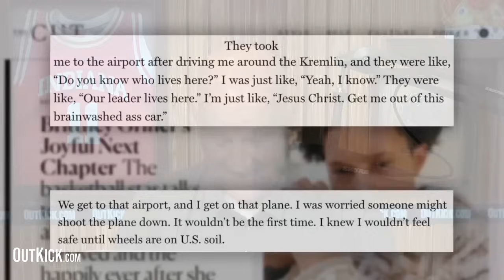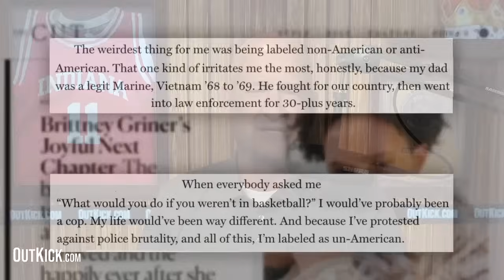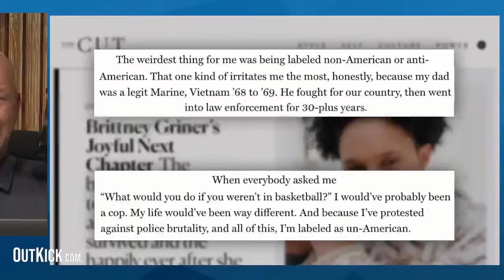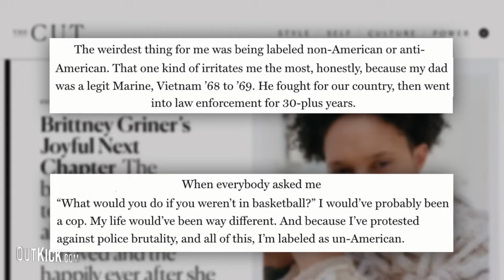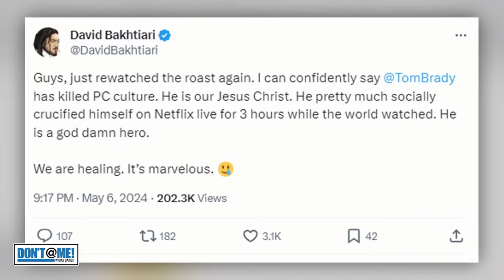CRINGE Gregg Doyel BARRED From Caitlin Clark Games | Don't @ Me with Dan Dakich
Chapters
00:00 - IndyStar Suspends Gregg Doyel
10:13 - Pat Beverley Addresses Tantrum
15:33 - Rashee Rice Back In Trouble
19:18 - Brittney Griner's New Interview
28:52 - P.C. Culture Is Over?
34:23 - Tomi Lahren Goes 5 Days A Week

xxxxxxxxxxxxxxxxxxxxxxxxxxxxxxxxxxxxxxxxx